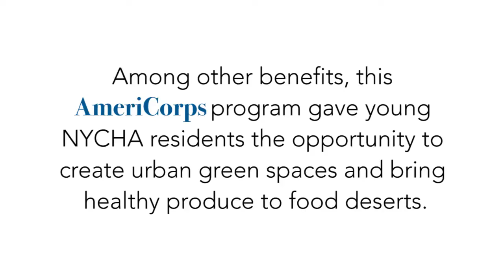Grow veggies in the City! - Green City Force, NYC Housing Authority Farms - The Corps Network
The Corps Network's Project of the Year Award is granted on an annual basis to select Corps that have completed especially impactful and innovative projects within the past year. The Award celebrates the important services Corps provide communities and young people across the country.

Green City Force, based in Brooklyn, NY, won a 2017 Project of the Year award for their Farms at New York City Housing Authority. The program created a new model of urban farming and pushes for equal access to healthy and organic produce in public housing communities in order to promote sustainable living.